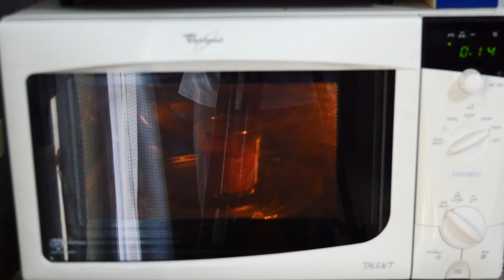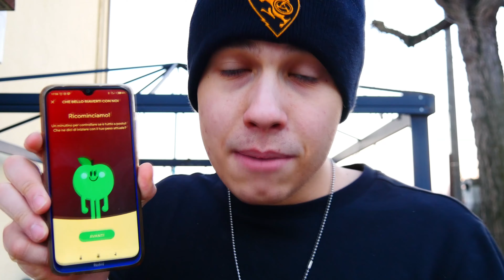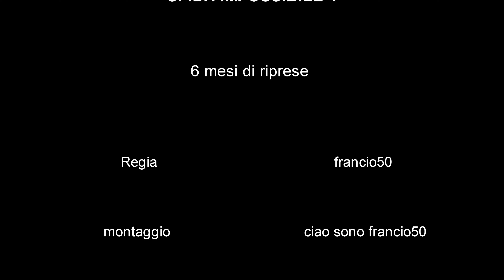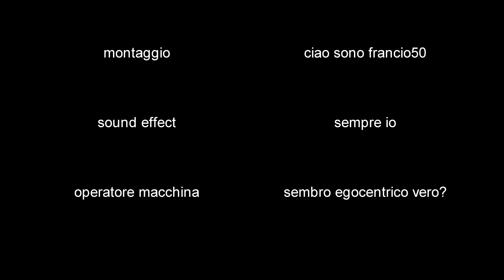RIUSCIRO' A INGRASSARE 10KG?! - SFIDA IMPOSSIBILE #4 - francio50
E dopo la sfida impossibile della dieta sul dimagrimento, ho fatto la sfida impossibile sulla dieta della massa! in questo video cerchero' in ben svariati mesi di mangiare come un assatanato, cercando di raggiungere il mio fisico piu' massello e pesante possibile. non c'e' solo braccio di ferro o armwrestling, ma anche bodybuilding nella mia vita e qui, sia in ambito tecnico/video e nel montaggio, sia nel percorso dei mesi, ho superato me stesso, non pensando nemmeno io di raggiungere certi obbiettivi! Ovviamente voglio sapere il video come ti e' parso, dunque, ESIGO un commento da parte tua descrivendomi in modo dettagliato tutto quello che ti e' piaciuto sul video e sulla costruzione/assemblaggio di essa! grazie mille! ORE EDITING: 30 ore

Se ti andasse di Abbonarti ne sarei molto grato!

LEGGI QUI SOTTO PER FAVORE!

°Cerco collaborazioni e/o soci/partership!

°Se ti puo' interessare far parte di un iniziazione avviata da me, puoi
 entrare nel nostro server discord, inoltre siamo tra i piu' grandi in

° Se avessi voglia di contattarmi o scrivermi per collaborazioni o per
  puro piacere ricordati che saro' SEMPRE disponibile con tutti!

°Mentre se il video ti e' piaciuto mi farebbe piacere che mi lasciassi
 un commento con quello che ne pensi, saro' felice di leggerlo e di
 risponderti!

 alla prossima! grazie :)